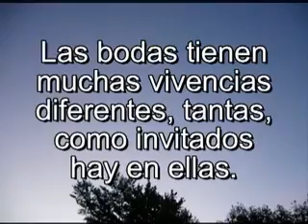Casamiento de Caro y Gustavo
7 y 9 de febrero de 2008. Bella Vista / Junín. Realizado por KariGurEdiciones cel 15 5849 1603